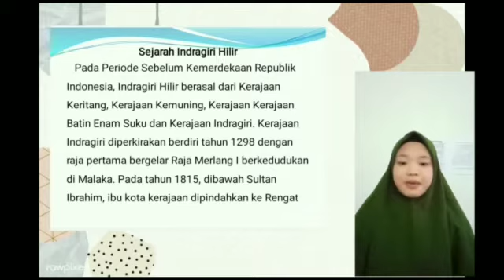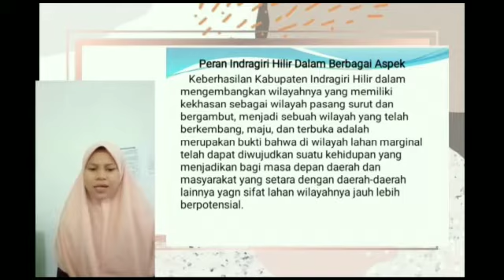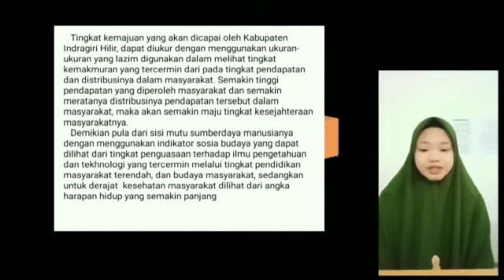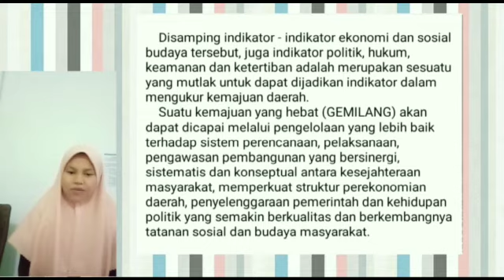Peran Indragiri Dalam Berbagai Aspek, Nurul Kamilah & Selvia Devita | DP Andriansyah, S.Pd., M.Pd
TMK Budaya Melayu dan Keunisian, Judul: Peran Indragiri Dalam Berbagai Aspek, Nurul Kamilah & Selvia Devita. Fakultas Ilmu Agama Islam Semester I,  Dari Kelompok 5 Kelas  B Tahun Ajaran 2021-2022. Dosen Pengampu: Andriansyah, S.Pd., M.Pd.